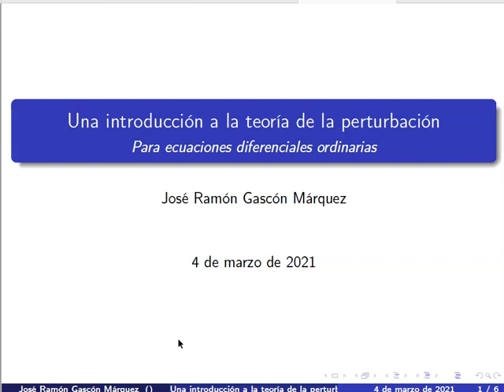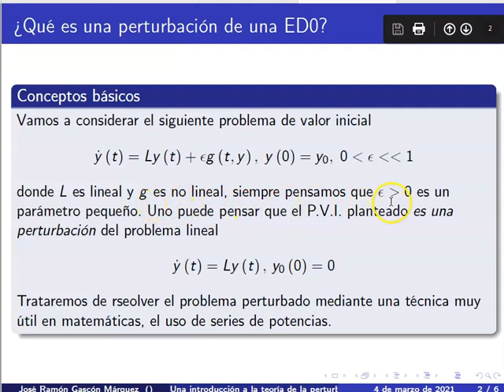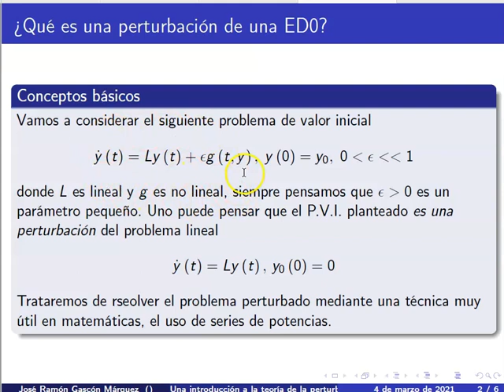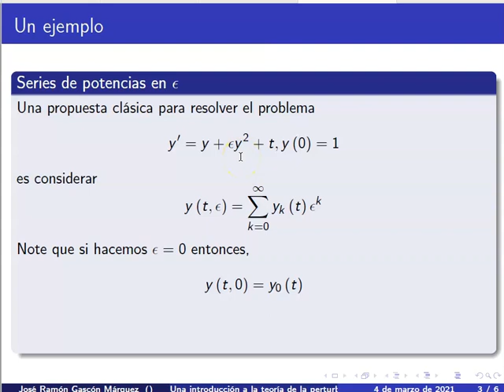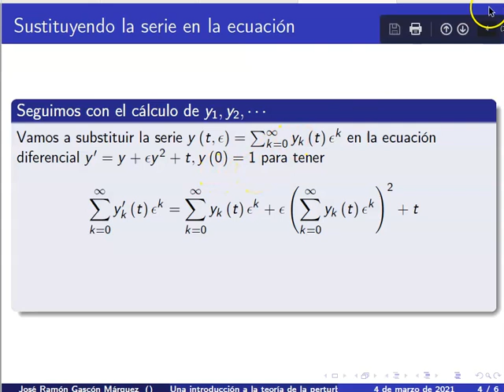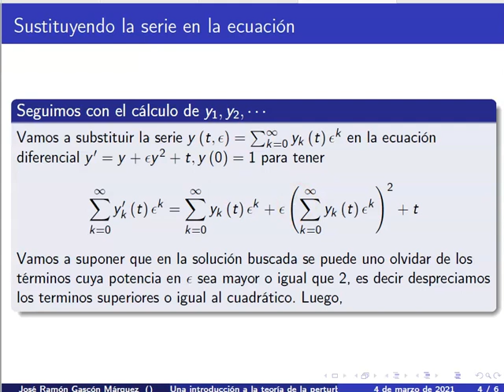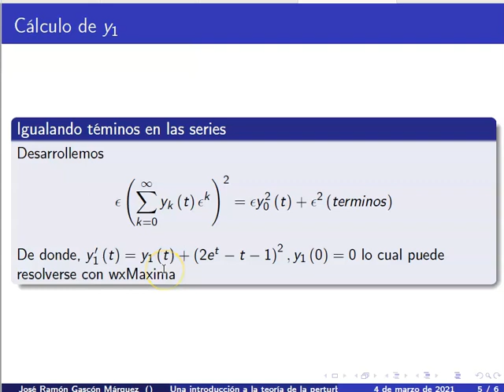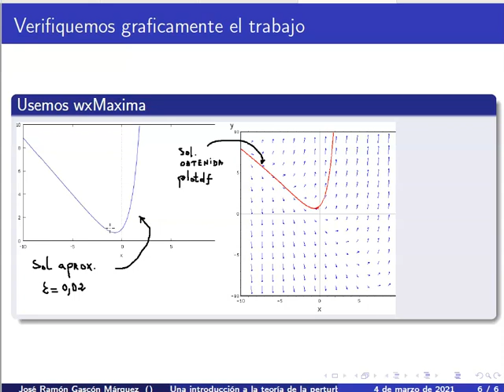Introducción a la Teoría de Perturbación para Ecuaciones Diferenciales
Describimos mediante un ejemplo las ideas básicas de la teoría de perturbación aplicada a ecuaciones diferenciales ordinarias. Usamos el software wxMaxima para analizar cualitativamente nuestro resultado.